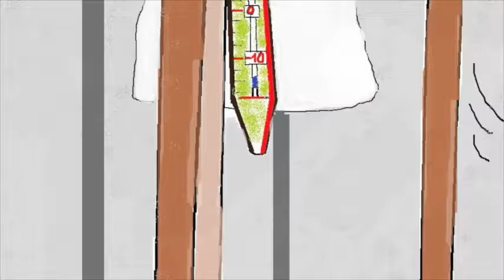IL CANARINO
Dal cd "Egregio, non faccia l'onda", 1997